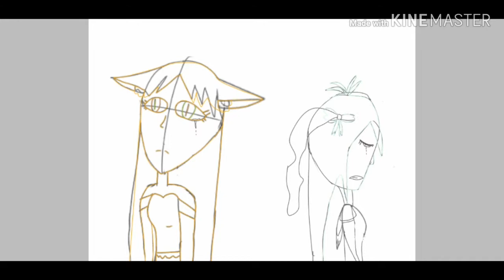Speedpaint- Prom Queen.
Not all Fairy Tale starts have a Fairy Tale ending.
Honestly, which Disney movie has the abused girl sold to a prince but falls in love with another girl and run off with her?

Song: Prom Queen- Nightcore.